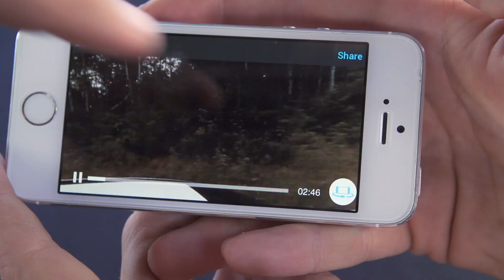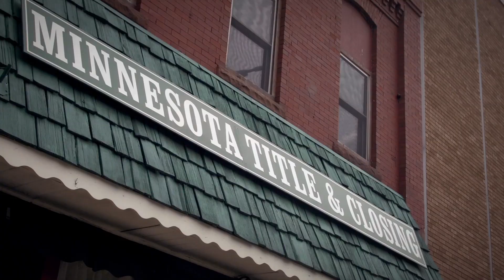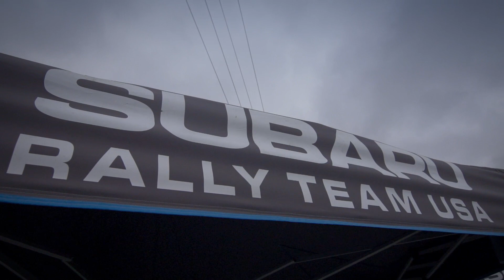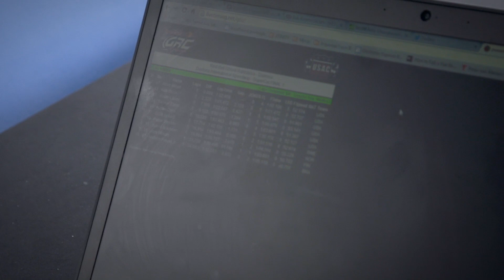Flying Past Trees and Bikinis - /LAUNCH CONTROL: S02E12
/DRIVE is proud to partner with Subaru's LAUNCH CONTROL. Catch up on Season 2, as we lead up to the premiere of Season 3 on May 20!

Season 2  kicks off with a frigid bang as Team Subaru attacks the event known as Sn* Drift 2014.

"You only truly know how to accomplish something once you have actually done it. Turning points and opportunities are only fully recognized with hindsight.

So, for a team as experienced as Subaru Rally Team USA, reverse engineering a championship title should be straight forward. Except it never is.

Thousands of circumstances and decisions led to this moment, and no two seasons will offer the same opportunities. Experience might form the road map to a title, but it's a road map already out of date. The 2014 championships bring new competition, new events, and new cars. A new road awaits.

This is Season Two of Launch Control." - Subaru's Launch Control Page